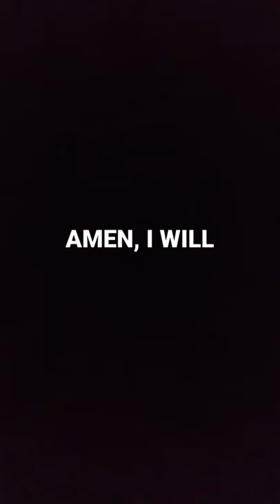God's Wisdom & Truth